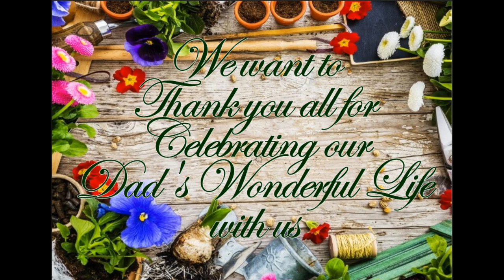6 GEORGE BOOTH MAUREEN & KEITH DEDICATION WIND BENEATH MY WINGS